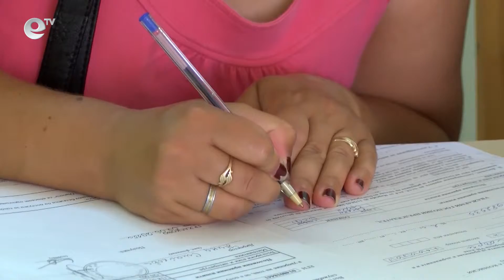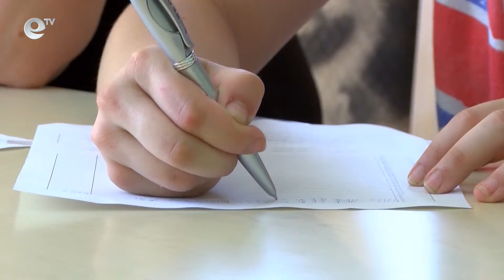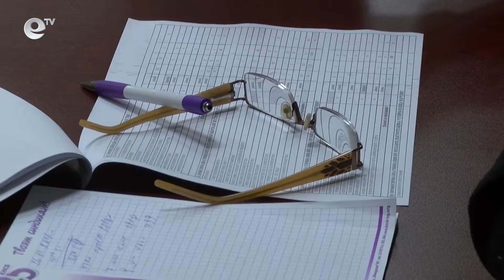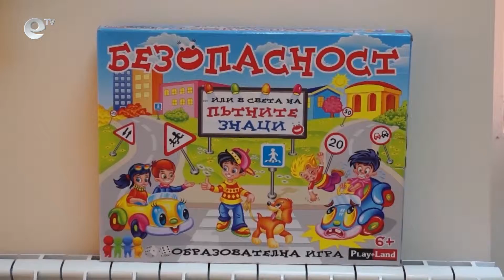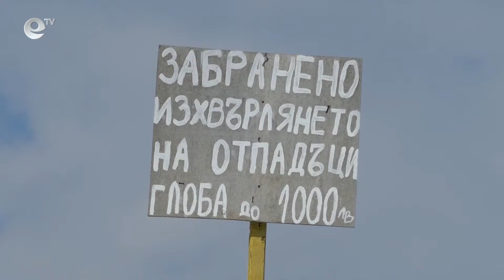Новини 26 01 2016